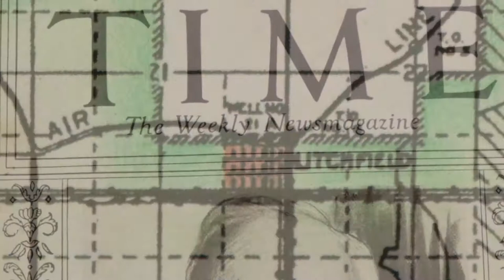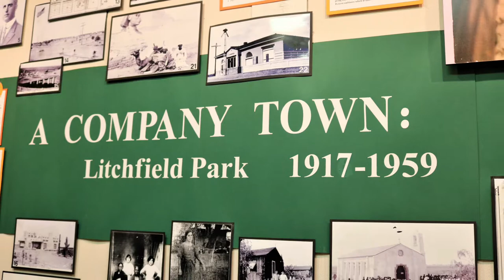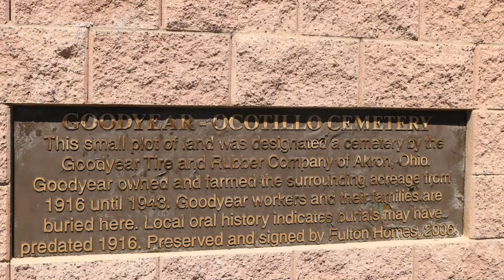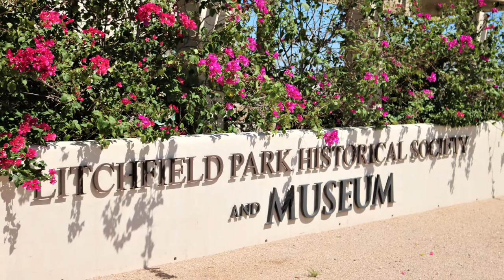Litchfield Park, Arizona/Lost Arizona History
The Town of Litchfield Park is located outside of Phoenix named after its founder, Paul W. Litchfield (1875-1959).  He was an executive of the Goodyear Tire & Rubber Company who came o the Phoenix area in 1916 in search of suitable land to farm a long staple cotton. The east cost cotton supply had been devastated by the boil weevil and the African supply had been greatly reduced by World War I attacks from German U-boats.   Litchfield was not successful in motivating local farms to grown his long staple cotton.  The Goodyear tire and rubber company decided to buy there own land and started growing long staple cotton.  Join me as I tour the towns historical sites including, the wigwam resort, the oldest church in town, and the historic Goodyear cemetery.

I am now booking speaking engagements:

I can speak for 30-60 minutes on a multitude of places in AZ

Follow me on:

YouTube @ Arizona Timeless Tourist